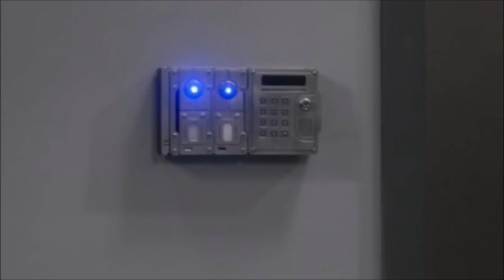Voice Showcase - "Kimberly Brooks"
The voice over roles of "Kimberly Brooks"
What's your favorite Kimberly Brooks role(s)?
(Intro/Outro: Global Communication - Maiden Voyage)